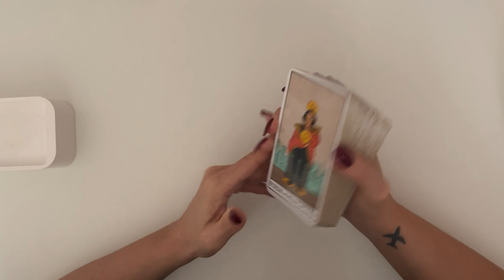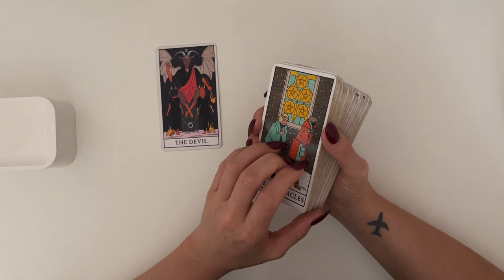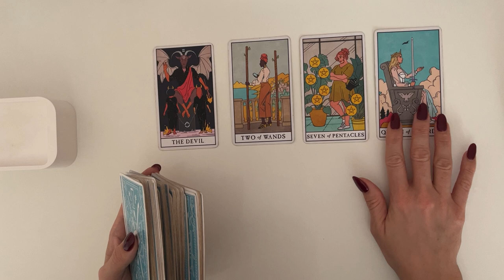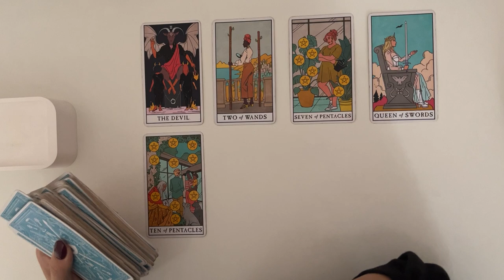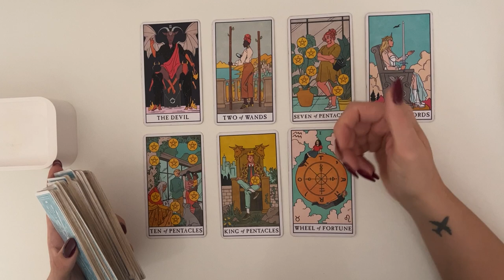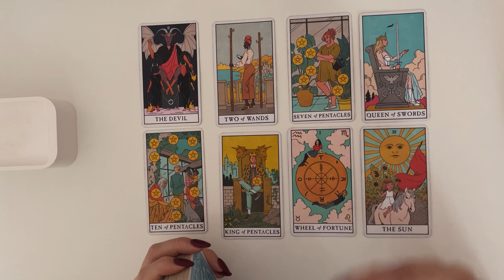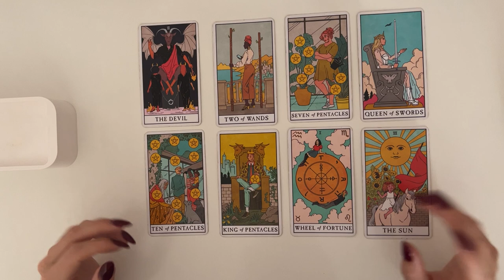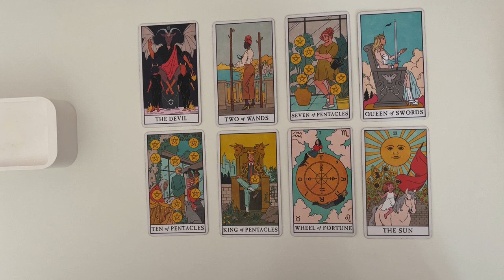LIBRA♎️ MONEY DOESN'T GROW ON TREES~ACTUALLY IT DOES😅💰🌳ABUNDANCE IS UR BIRTHRIGHT🙌 [NEXT 7 DAYS]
Hey Guys!! 🙂😍🙂

Decks used:
💛 Angel Answers
💛 Hidden Truth Oracle
💛 Lover’s Oracle

(PLEASE READ)